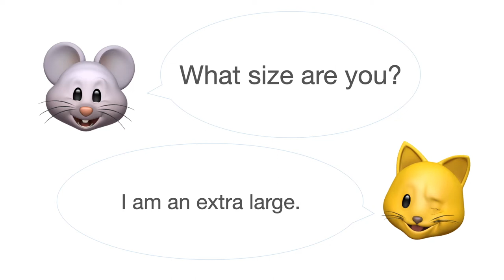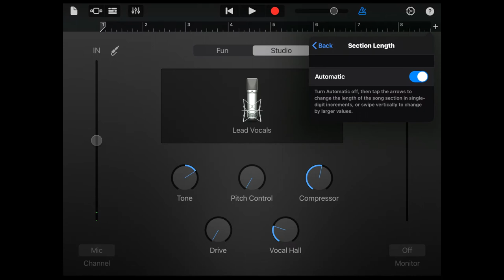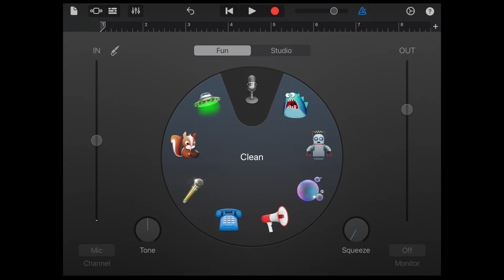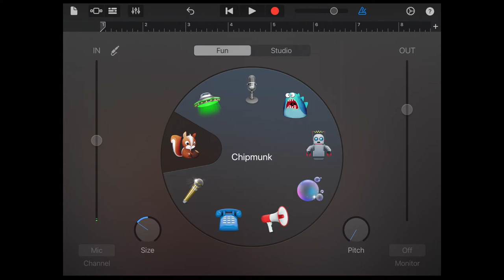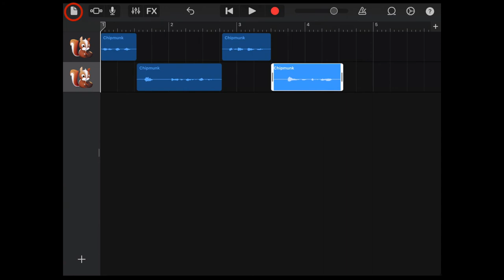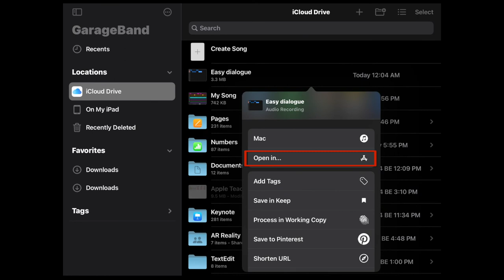สร้างเสียงสนุกๆ ให้สื่อการสอนด้วย GarageBand : เทคนิคการใช้งาน iPad ใน 5 นาที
สร้างเสียงสนุกๆ ให้กับสื่อการสอนของคุณด้วยแอปพลิเคชัน GarageBand บน iPad

ตัวอย่างไอเดีย :
"สร้างคลิปเสียงบทสนทนาภาษาต่างๆ ด้วยตนเอง"
"สร้างเสียงเปิดตัวสนุกๆ ให้กับห้องเรียน"

ไอเดียกิจกรรมเพิ่มเติม คลิกเลย!